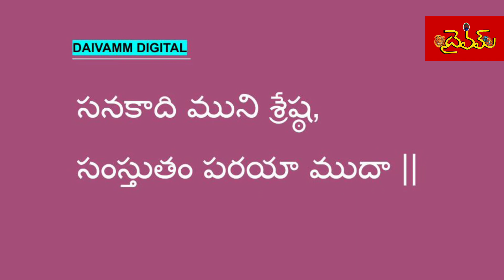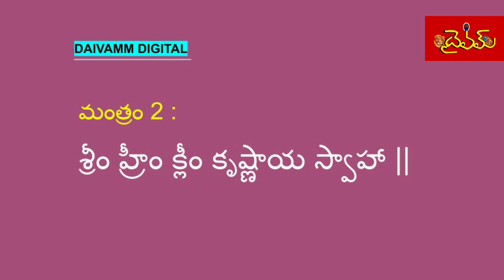Conflicts between individuals ॥ 41 days practice for problem solving॥ in telugu I By Daivamm Digital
దైవమ్ డిజిటల్. సంపుటి : 1.  సంచిక : 9. విశేషాలు :
సంకల్ప ఉపాయం 1 - బిల్వవృక్షం, 43 రోజులు ప్రార్థన. ఉద్యోగ లబ్ధి.
సంకల్ప ఉపాయం 2 - వ్యక్తుల మధ్య విభేదాలు. సమస్య పరిష్కారానికి, అనుకూలతకు 41 రోజుల సాధన.
శ్రీకృష్ణ జన్మాష్టమి - శ్రావణ మాస బహుళ అష్టమి తిథి. వ్రత విధానం - సంకల్పం - శుభ కలశం - చిత్రపటం - యథాశక్తి పూజ - అర్ఘ్యం - పుష్పాంజలి - చంద్ర పూజ వివరాలు.
సంకల్ప ఉపాయం 3 - అక్కడ వ్యాపార జాగ్రత్తలు.
శ్రీకృష్ణానుగ్రహం - అష్టమి మహత్తు - జన్మాష్టమి రాత్రి సంకల్పం.
వాక్ సిద్ధి - మేధా సిద్ధి సాధన - విధానం - ధ్యానం.
గృహస్థునికి సుఖప్రాప్తి యోగం - ధ్యాన శ్లోకం.
శ్రీకృష్ణ సాధన - అభీష్టసిద్ధి - విధానం.

సంకల్ప ఉపాయం 4 : లక్ష్మీదేవి స్థిర నివాసం
గుడ్లగూబ లక్ష్మీదేవికి ప్రతీక. దీనికి నేటికీ ఋజువు ఉంది. ఎవరు గుడ్లగూబను వ్యాపార చిహ్నంగా వాడతారో వారి వ్యాపారం ఊహించలేని స్థాయిలో వృద్ధి చెందుతుంది. ప్రపంచ ప్రసిద్ధ వ్యాపారులు ఔనాసిస్, అమెరికా మాజీ రాష్ట్రపతి భార్య జాక్విలిన్ కెనడీలు నిర్వహిస్తోన్న వ్యాపార సంస్థల చిహ్నం ‘గుడ్లగూబ’. వారు పదివేల కోట్లకు అధిపతులు. వ్యాపారస్థలంలో ముఖ్య ద్వారానికి గుడ్లగూబ బొమ్మ లేదా గుర్తును పెట్టడం వల్ల అక్కడ లక్ష్మీదేవి స్థిరనివాసం చేస్తుంది.

ఈ సంచికలో ప్రచురించిన వివిధ దైవాంశాల మంత్రాలు :
మంత్రం : 1
మీరు కోరుకొనే వ్యక్తి వశమవడానికి పఠించాల్సిన మంత్రం-
ఓం నమో భగవతే శ్రీ సూర్యాయ క్రీం సహస్ర కిరణాయ ఐం అతుల బల పరాక్రమాయ నవగ్రహ దశ దిక్పాల లక్ష్మీ దేవతాయ, ధర్మ కర్మ సహితాయ (వ్యక్తుల పేర్లు) నాథయ నాథయ మోహయ మోహయ ఆకర్షయ ఆకర్షయ, దాసానుదాసం కురు కురు క్షిప్రం వశ్యం కురు కురు స్వాహా |

మంత్రం : 2
శ్రీకృష్ణ జన్మాష్టమి వ్రతంలో సంకల్ప మంత్రం-
మమాఖిల పాప ప్రశమనపూర్వక సర్వాభీష్ట సిద్ధ్యర్థే శ్రీకృష్ణ జన్మాష్టమీ వ్రతమహం కరిష్యే |

మంత్రం : 3
దేవకీ మాతకు అర్ఘ్య సమర్పణ శ్లోకం-
ప్రణమే దేవ జననీం త్వయా జాతస్తు వామనః |
వాసుదేవాత్ తథా కృష్ణా నమస్తుభ్యం నమో నమః ||
సుపుత్రార్ఘ్యం ప్రదత్తం మే గృహాణేమం నమోస్తు తే |

మంత్రం : 4
శ్రీకృష్ణ జన్మాష్టమి వ్రతంలో పుష్పాంజలి మంత్రం-
ధర్మాయ ధర్మేశ్వరాయ ధర్మపతయే ధర్మసంభవాయ గోవిందాయ నమో నమః II

మంత్రం : 5
చంద్ర పూజ మంత్రం-
సోమాయ సోమేశ్వరాయ సోమపతయే సోమ సంభవాయ సోమాయ నమో నమః ॥

మంత్రం : 6
చంద్రునికి అర్ఘ్య ప్రదాన మంత్రం-
క్షీరోదార్ణవ సంభూతే అత్రినేత్ర సముద్భవ |
గృహాణార్ఘ్యం శశాంకేమం రోహిణ్యాం సహితో మమ ||
జ్యోత్స్నాపతే నమస్తుభ్యం నమస్తే జ్యోతిషాం పతి |
నమస్తే రోహిణీ కాంత అర్ఘ్యం మే ప్రతిగృహ్యతామ్ I

మంత్రం : 7
శ్రీకృష్ణ భగవానుని సాధనకు మూలమంత్రం-
హ్రీం శ్రీం క్లీం కృష్ణాయ గోవిందాయ గోపీ-జన-వల్లభాయ స్వాహా |

మంత్రం : 8
శ్రీకృష్ణ ప్రతిమ లేదా పటం ఎదురుగా ఉంచుకొని, పఠించాల్సిన ధ్యాన శ్లోకం-
శ్లో|| వామోర్ధ్వ-హస్తే దధతంచ విద్యా-సర్వస్వ-పుస్తకమ్ |
అక్షమాలాం చ దక్షోర్ధ్వే, స్ఫటికీ మాతృకా మయీమ్ ||
శబ్ద బ్రహ్మ మయం వేణుమాధవః పాణి ద్వయేరితమ్ |
గాయంతం పీత వసనం, శ్యామలం కోమలచ్ఛవిమ్ ||
వహివర్హ కృతోత్తంసే, సర్వజ్ఞాం సర్వ వేదిభిః |
ఉపసితం ముని గణై రూప తిష్ఠేద్ హరిం సదా ||

మంత్రం : 9
శ్రీకృష్ణ పరమాత్మ 21 రోజుల సాధనలో మాలాజప మంత్రం-
ఐం క్లీం కృష్ణాయ క్రీం గోపీ-జన వల్లభాయ స్వాహా సౌః ||

మంత్రం : 10
గృహస్థుని సుఖప్రాప్తి యోగం కోసం ధ్యాన శ్లోకం-
వరదాభయ హస్తాభ్యాం, శ్లిష్యంతం స్వాంగ ప్రియే |
పద్మోత్సలకరే తథ్యాం, క్లిష్టం చక్ర గదోజ్జ్వలామ్ ||

మంత్రం : 11
అభీష్టసిద్ధి సాధనలో శ్రీకృష్ణ ధ్యాన శ్లోకం-
కలాయ కుసుమ శ్యామం, బృందావన గతం హరిమ్ |
గోప గోపీ గవావీతం, పీత వస్త్ర యుగావృతమ్ ||
నానాలంకార సుభగం, కౌస్తుభాద్భాసి వక్షసమ్ |
కాది ముని శ్రేష్ఠ, సంస్తుతం పరయా ముదా ||
శంఖ చక్ర లసద్భాహుం, వేణు హస్త ద్వయోరితమ్ ||

మంత్రం : 12
క్లీం హృషీకేశాయ నమః ||

మంత్రం : 13
శ్రీం హ్రీం క్లీం కృష్ణాయ స్వాహా ||

Daivamm Digital. Volume: 1. Issue: 9. : Highlights
Sankalpa Upayam 1 - Bilvavriksham, 43 days of prayer. Job gain.
Sankalpa Upayam 2 - Conflicts between individuals. 41 days practice for problem solving, compatibility.
Srikrishna Janmashtami - Multiple Ashtami Tithi of Shravana month. Vrata Vidhanam - Sankalpam - Shubha Kalasham - Chitrapatam - Yathashakti Puja - Arghyam - Pushpanjali - Chandra Puja Details.
Sankalpa Upayam 3 - Business Precautions.
Srikrishnanugraham - Ashtami Mahattu - Janmashtami night will.
Speech Siddhi - Medha Siddhi Practice - Method - Meditation.
Home Wellness Yoga - Meditation Hymn.
Srikrishna Sadhana - Abhishtasiddhi - Method.

Sankalpa Upayam 4: Lakshmidevi's permanent abode
The owl symbolizes Lakshmidevi. There is still evidence of this. Who ever uses Owl as their business symbol , their business flourishes like the unexpected. World Famous Business man Aunasis , America's ex -  president's wife Jacquline Kennedy also have their business symbol as Owl. Their wealth approximates to 10000 crores. At business place or main entrance , owl photo or symbol if placed , then it is believed that Goddess Laxmi resides there.